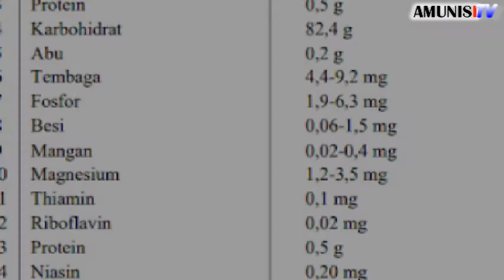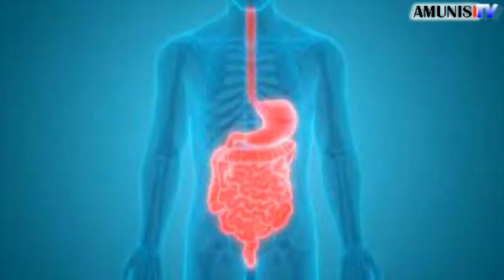Masak Pepes Sarang Lebah Madu Hutan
Dua pria ini memanen madu dan masak pepes sarang lebah madu yang berisi larva dengan cara tradisional di dalam hutan